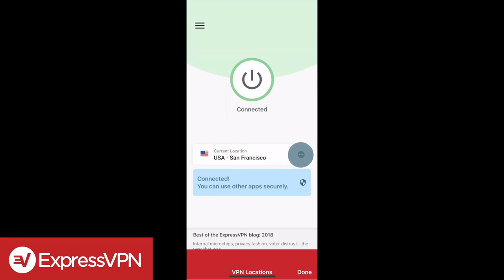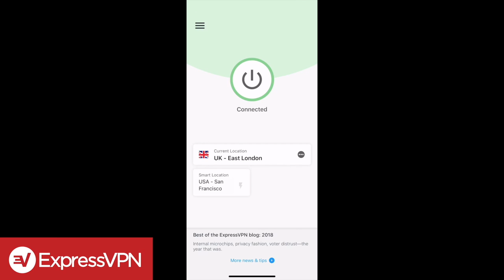Dragged Across Concrete - Movie Review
to take back your Internet privacy TODAY and find out how you can get 3 months free.

Chris Stuckmann reviews Dragged Across Concrete, starring Mel Gibson, Vince Vaughn, Tory Kittles, Michael Jai White, Jennifer Carpenter, Laurie Holden, Fred Melamed, Thomas Kretschmann. Directed by S. Craig Zahler.